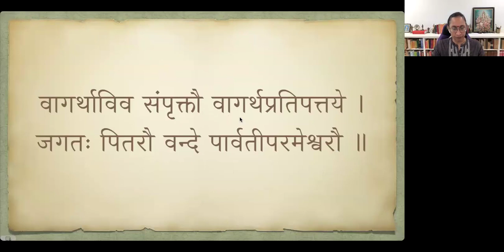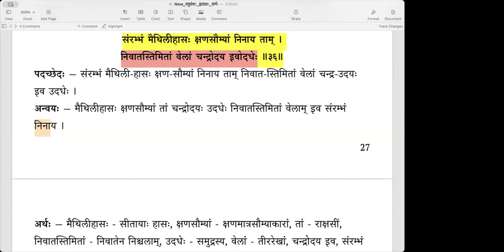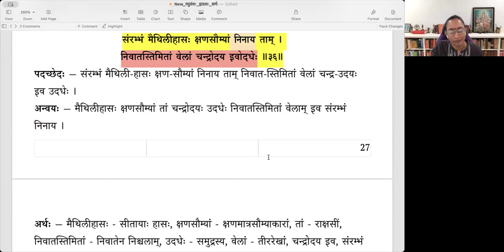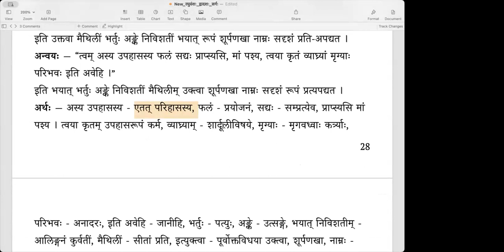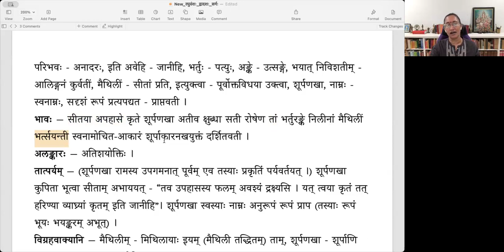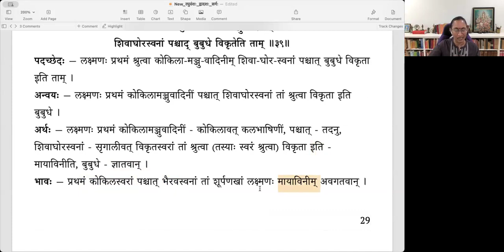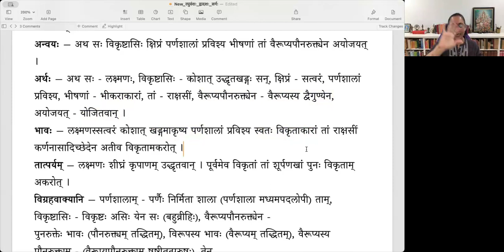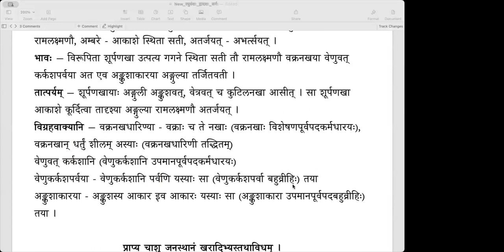Raghuvamsa - Sarga 12 - Lesson 10 (English) - शूर्पणखाविरूपणम्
Lesson 10 - Slokas 36 to 41 (शूर्पणखाविरूपणम्)
संरम्भं मैथिलीहासः क्षणसौम्यां निनाय ताम् ।
निवातस्तिमितां वेलां चन्द्रोदय इवोदधेः ॥३६॥
फलमस्योपहासस्य सद्यः प्राप्स्यसि पश्य माम् ।
मृग्याः परिभवो व्याघ्र्यामित्यवेहि त्वया कृतम् ॥३७॥
इत्युक्त्वा मैथिलीं भर्तुरङ्के निविशतीं भयात् ।
रूपं शूर्पणखा नाम्नः सदृशं प्रत्यपद्यत ॥३८॥
लक्ष्मणः प्रथमं श्रुत्वा कोकिलामञ्जुवादिनीम् ।
शिवाघोरस्वनां पश्चाद्बुबुधे विकृतेति ताम् ॥३९॥
पर्णशालामथ क्षिप्रम् विकृष्टासिः प्रविश्य सः ।
वैरूप्यपौनरुक्त्येन भीषणां तामयोजयत् ॥४०॥
सा वक्रनखधारिण्या वेणुकर्कशपर्वया ।
अङ्कुशाकारयाङ्गुल्या तावतर्जयदम्बरे ॥४१॥

00:00 पूर्वावलोकनम्
01:34 ३६. संरम्भं मैथिलीहासः
10:03 ३७. फलमस्योपहासस्य, ३८. इत्युक्त्वा मैथिलीं
23:47 ३९. लक्ष्मणः प्रथमं श्रुत्वा
28:09 ४०. पर्णशालामथ
32:52 ४१. सा वक्रनखधारिण्या